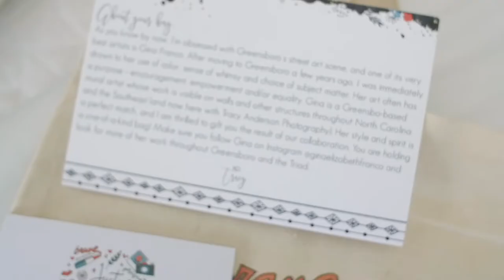The Senior Experience with Tracy Anderson Photography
I like to think the Senior Experience with me is pretty special. Come take a look.